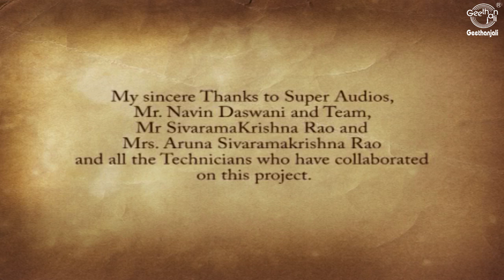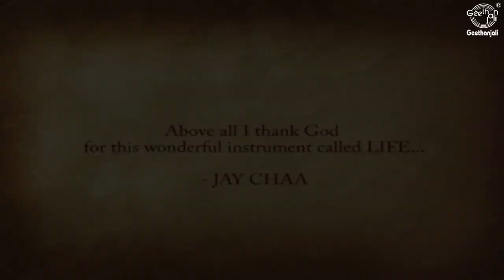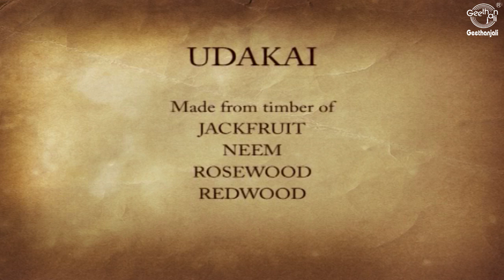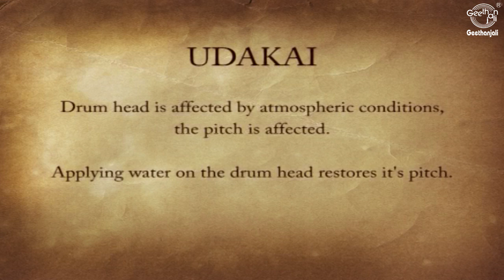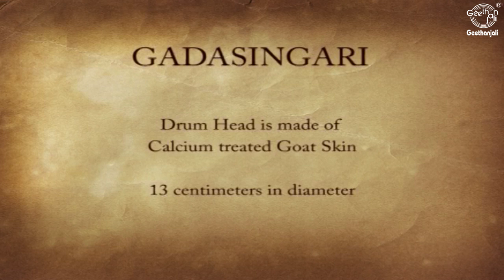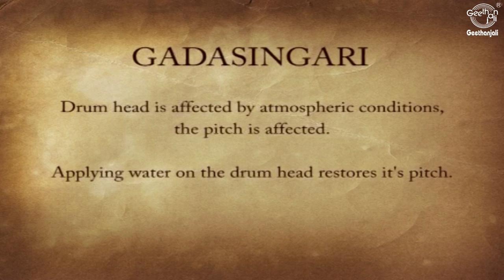Learn to Play Udukkai & Gada Singari with S.Jayachandran | Indian Ethnic Percussion Instruments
The udukkai (Tamil: உடுக்கை) or uduku is a membranophone instrument used in folk music and prayers in Tamil Nadu and it is originated in Tamil Nadu as well. Its shape is similar to other Indian hourglass drums, having a small snare stretched over one side. The udakku is played with the hand and the pitch may be altered by squeezing the lacing in the middle. The damru in the hands of Lord Shiva is also referred to as udukkai.

It is made of wood or brass and is very portable